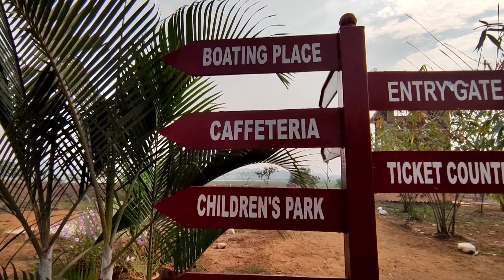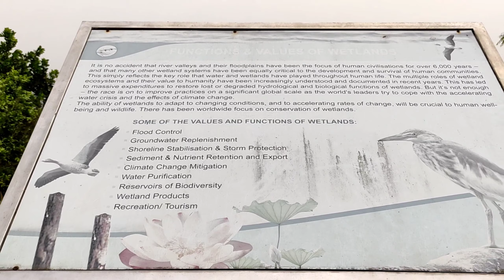Ansupa Lake || Saranda gada || Bamboo House || Best Tourist Place In Bhubaneswar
In which you found clips from most popular tourist places mainly in Odisha. We travel the most attractive tourist place which you learn about our travel ideas and places, also the location and also review car and bikes.

Ansupa lake
Map Link -Anshupa Lake

The 141-hectare Ansupa Lake (Odia: ଅଂଶୁପା ହ୍ରଦ) is a horse shoe shaped fresh water lake on the left bank of the Mahanadi river, opposite Banki in Cuttack district, Odisha, India. Ansupa Lake in Banki is 40 km from the city of Cuttack, which also acts as a shelter for the migratory birds in the wintry weather season. It is a fresh water lake situated amidst the Saranda Hills and enclosed by bamboo tree greenery and mango trees. To visitor's delight, there is boating and fishing facilities in the Ansupa Lake.
join to our motolover family

Video Team;
Sruti Sourav Behera
Hitesh ku. Ghadei

About:
Here you can find interesting automobile related videos like reviews & comparisons, also some other interesting videos.